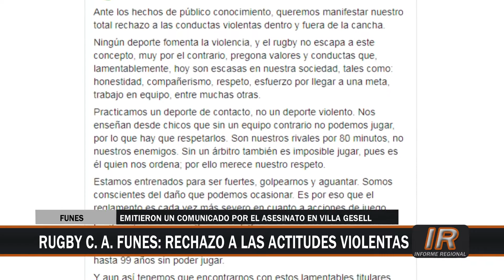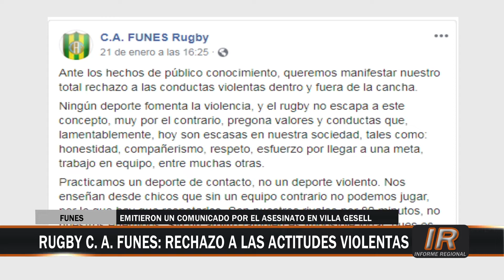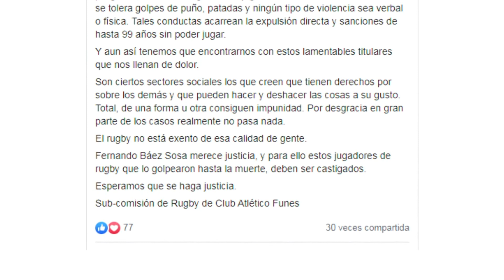Comunicado de la subcomisión de Rugby del Club Atlético Funes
El Club Atlético Funes emitió un comunicado respecto al asesinato de Fernando Báez Sosa cometido por un grupo de jugadores de rugby en Villa Gesell.